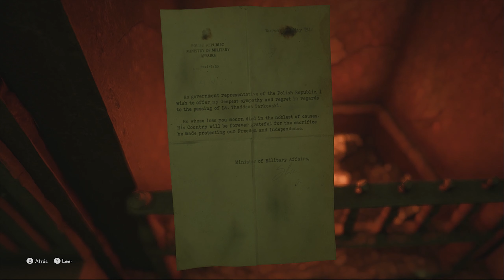THE MEDIUM #7 - Conocemos más de Thomas y Richard - Gameplay Español Walkthrough Juego de Terror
The Medium nos cuenta la historia de Marianne, una médium que puede viajar al reino espiritual. Una llamada misteriosa la invita a un lugar muy peligroso para gente con su don. Acompáñanos en ésta nueva aventura de MeMa.
Leer un comentario tuyo nos da mucha alegria y nos motiva a seguir creando contenido!!